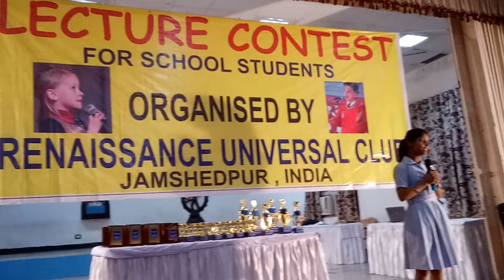R.U PART 5,VALLEY VIEW STUDENT VIDHI DELIVERED LECTURE ON UNITY IS STRENGTH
RENAISSANCE UNIVERSAL , JAMSHEDPUR